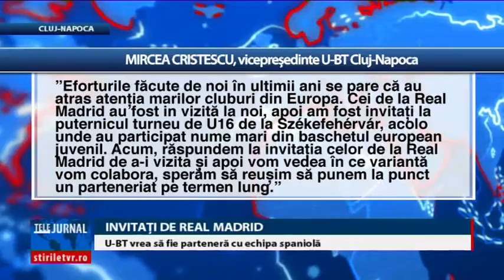Invitaţi de Real Madrid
Eforturile făcute de U-Banca Transilvania la nivel de juniori nu trec neobservate. Formaţia clujeană a primit chiar o invitaţie din partea colosului Real Madrid, iar Mircea Cristescu şi Branko Cuic au plecat optimişti în Spania. “Vrem să încheiem un parteneriat cu ei”, spune vicepreşedintele clujenilor.